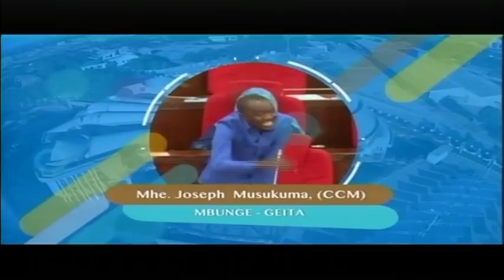BUNGE LIVE: 08/05/2019 - Fuatilia kipindi cha maswali na majibu kutoka Bungeni Dodoma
Fuatilia matangazo ya mkutano wa kumi na tano wa Bunge la Bajeti Jijini Dodoma.

Tuko mbashara UTV, na katika chaneli yetu ya Youtube ya